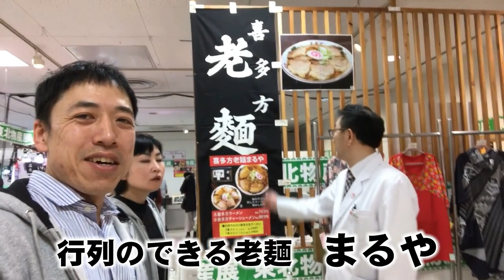喜多方ラーメンに牛タン弁当！ずんだ餅！東北を食べ尽くす！アイシティ21「東北物産展」を総力取材！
東北はグルメの宝庫！
喜多方ラーメンに仙台牛タン弁当、ずんだ餅、豊富な海の幸！

松本市？いや、お隣、東筑摩郡山形村にあるショッピングセンター「アイシティ21（井上百貨店）」では
３月１３日（火）まで『東北物産展』が開催されています！^^

今回の真顔チャンネルは、真顔チャンネル長年の夢であった、あの老舗「井上百貨店」とのコラボ！

井上は九州や北海道など物産展を定期的に開催していますが、今回は東北物産展！

無知な大西は一瞬、東北？と首を傾げたが、いざ東北のグルメを目の当たりにすると、あるわあるわ！

有名な喜多方ラーメンに、牛タン弁当、仙台黒毛和牛、日本三大まんじゅうの一つ「柏屋の薄皮饅頭」、そして伊達政宗も食べたといわれる「ずんだ餅」。

他にも、豊富な海の幸に加工食品などなどまさに食の宝庫！

おいしいものを食べ歩いてきた大西ですが、ここで初めてお目にかかる味ばかり！

いや、東北！侮っていて本当に申し訳ございませんでした！！

今、松本…いや、山形村には東北の魅力が一堂に集まっております！

この機会をぜひお見逃しなく！

どれもメチャクチャ美味しいモノばかりですよ！

★今後もアイシティ21の楽しい催し物紹介していきますね！^^